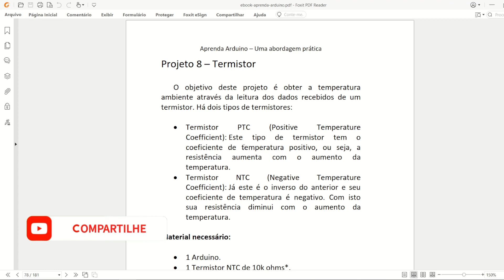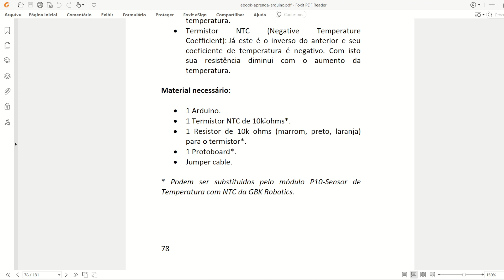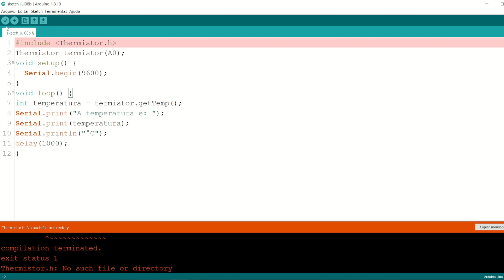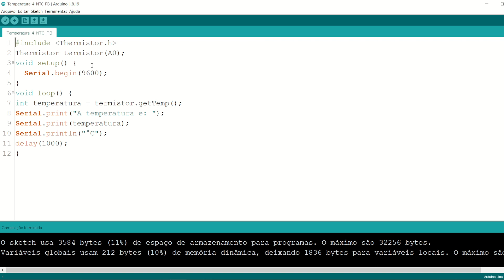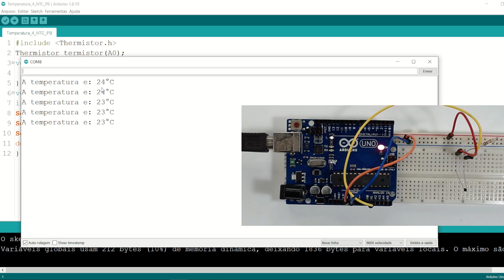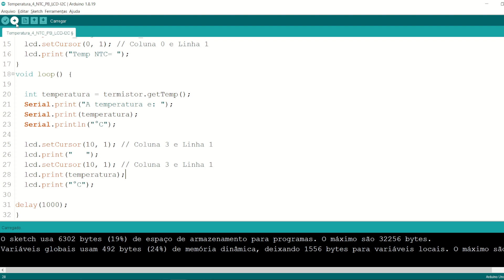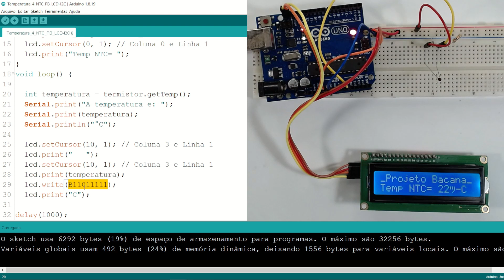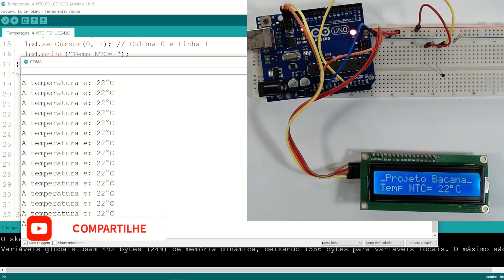Projeto 08 - Termistor NTC - Sensor de Temperatura - Série do e-book Aprenda Arduino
Neste vídeo, Júlio continua os projetos do livro "Aprenda Arduino", focando no termistor NTC, componente que mede a temperatura.

Destaques
- 📏 O termistor NTC é um componente sensível e de tamanho reduzido, que altera a temperatura rapidamente com o contato.
- 📚 Uma biblioteca é utilizada para fazer a leitura da temperatura, permitindo a sua exibição no display de LCD.
- 🌡️ A resistência do termistor NTC diminui conforme a temperatura aumenta, possibilitando a leitura e exibição precisa da temperatura.
- 🛠️ O código de exemplo é simples, envolvendo a instalação da biblioteca e a utilização de uma função para imprimir o símbolo de graus no display.

Apresentação: Júlio Vansan Gonçalves